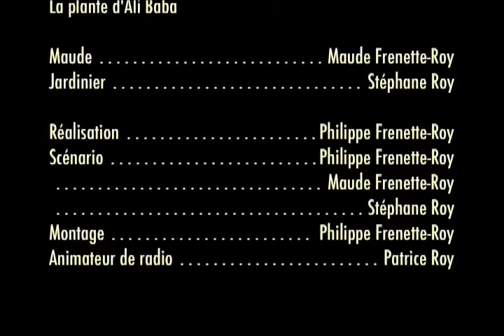La Plante d'Ali Baba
Dimanche matin, Maude décide de se prendre un verre d'eau pour ensuite lire son journal, quand soudain, l'annonceur de nouvelles à la radio averti tous les habitants de Châteauguay d'éviter de boire l'eau car celle-ci est contaminée. Surprise, Maude crache sa gorgée sur la plante juste à côté d'elle, la plante d'Ali Baba. C'était justement qu'est-ce qu'elle devait éviter de faire...

Un court-métrage de PK Production Films